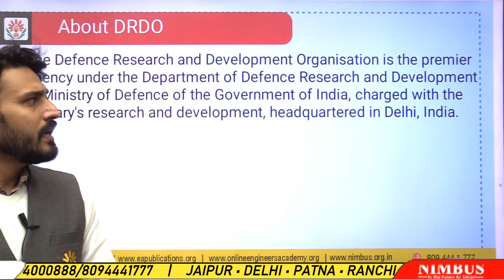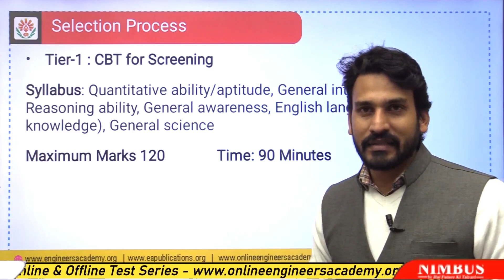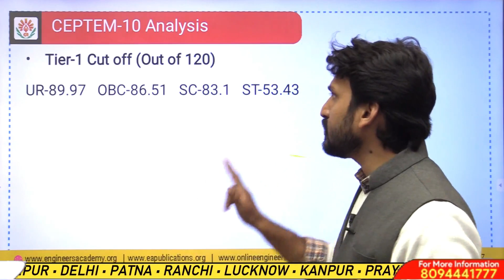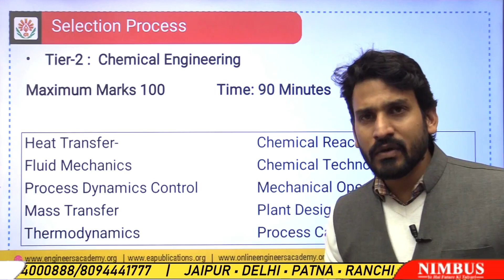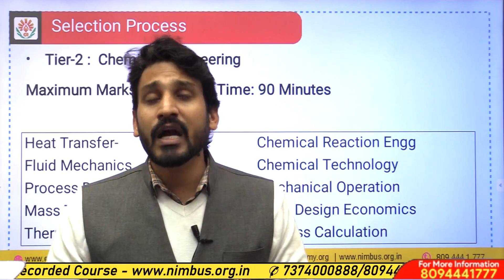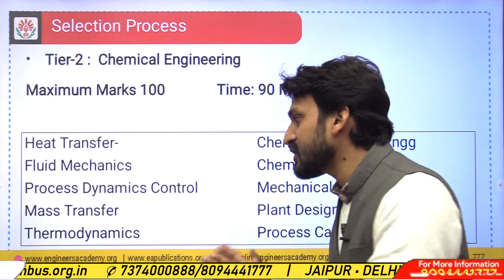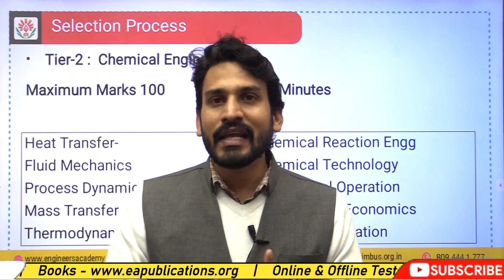Strategy To Crack DRDO Ceptam CBT-2 Exam | Chemical Engineering | DRDO CEPTAM 10 CBT 2 Preparation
DRDO CEPTAM-10, STA-B Tier 1 Result has been announced. Total 35 posts were available for this post.
The cutoffs for Tie-1 were 89.97 for General, 86.51 OBC, 83.1 for SC and 53.43 for ST students.
The final selection will be CBT 2 also known as Tier-2. This paper will be purely technical in nature that should be attempted in 90 minutes.
Students can join the new batch that was launched on 13 December dedicated for Tier 2 of  DRDO CEPTAM-10 STA-B vacancy.